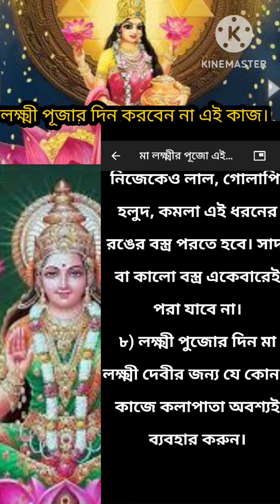কোজাগরী লক্ষ্মী পূজার দিন এই আটটি কাজ একবারেই নিষিদ্ধ!!!